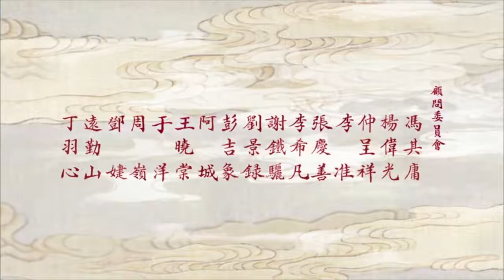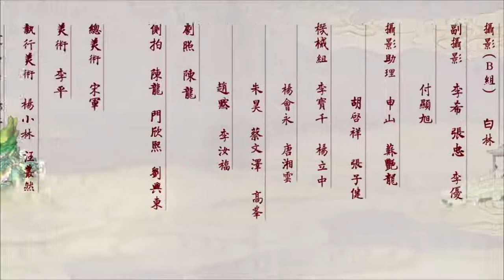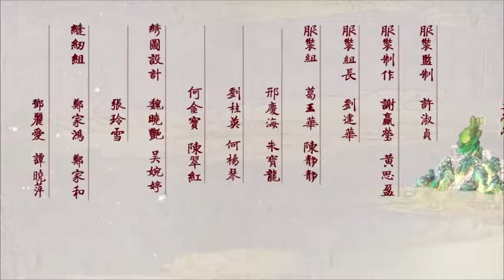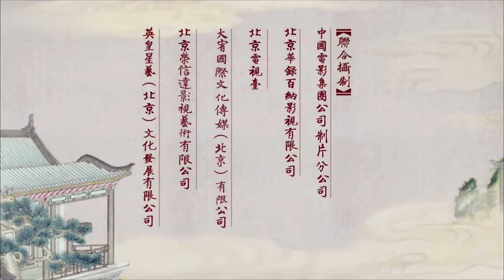紅樓夢 Dream of Red Mansions (2010) - Episode 33 [English Sub]